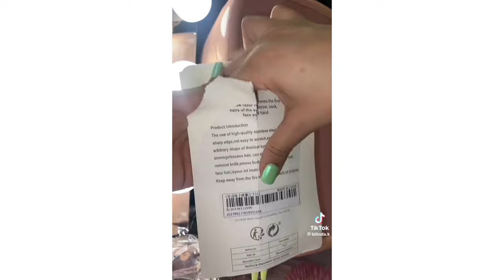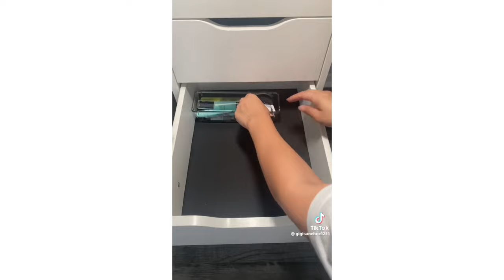Part 2 Makeup 💄Organization - TikTok Compilation ✨